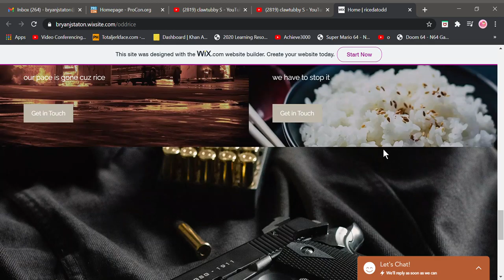my new web site